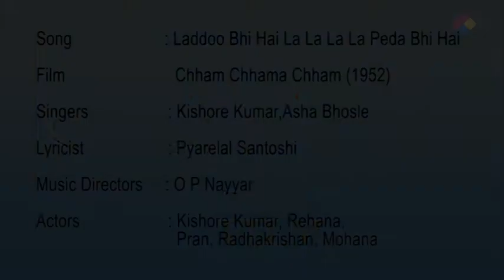Laddoo Bhi Hai La La | Chham Chhama Chham 1952 | Kishore Kumar | Asha Bhosle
Film : Chham Chhama Chham.
Year: 1952
Singer(s):  Asha Bhosle
Music Director and composer  :O.P. Nayyar
Lyrics:  Pyarelal Santoshi
Film Director:  P.L. Santoshi
Producer :  Ramniklal N. Shah.
Production Company: Mohan Studios. ,
Cast Crew :  Kishore Kumar , Rehan, Pran , Radhakrishan, Mohana